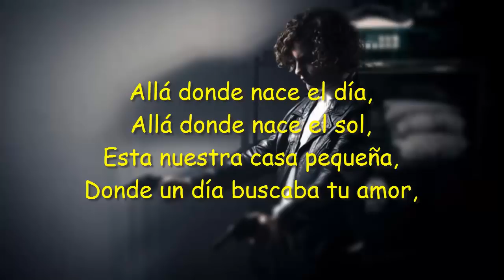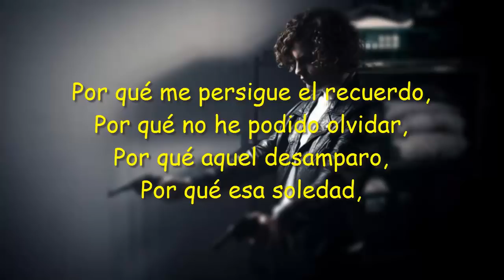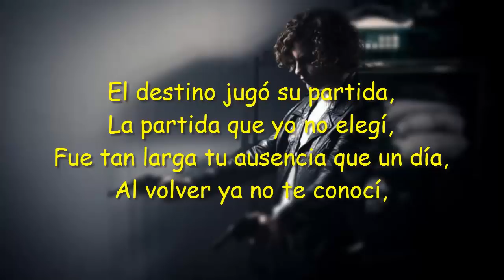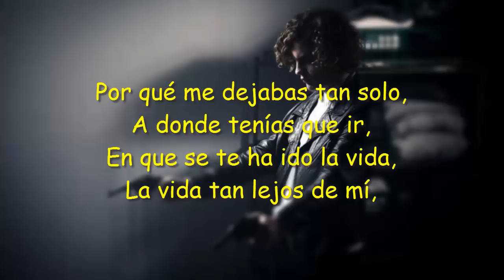Canción de El ángel 2018 (película Robledo Puch) - La casa del sol Naciente (LETRA)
"La casa del Sol Naciente" es interpretado por Palito Ortega y Charly Garcia, para la pelicula de en angel de la muerte, Carlos Robledo Puch